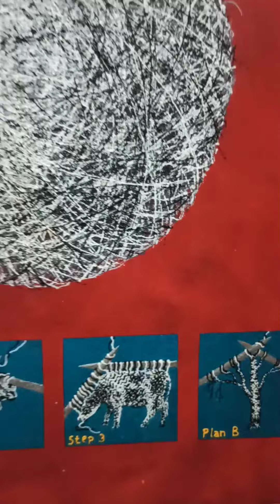The artist with exceptional talent in Touch Art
Sasha Finkel is an artist known for his exceptional talent in Touch Art. His paintings and sculptures are created using the distinctive technique of pointillism.
Touch Art is an unconventional art form that provides viewers with a multi-sensory experience, incorporating not only visual perception but also tactile sensations and emotions, transporting them to an alternate reality.
To achieve a truly unique perception, Finkel meticulously applies tiny dots of paint that interact with one another, resulting in a mesmerizing harmony. The level of sensuality in his artwork is remarkably profound, as it is attained through the delicate combination and interaction of these minute details on the canvas.
Finkel's paintings captivate audiences with their vibrant and vivid color palette. Keen observers can discern a powerful energy, dynamic movement, and even a touch of enchantment within his works of art.
Each painting by Sasha Finkel represents a world of its own, a fascinating enigma that can only be unraveled through one's personal inner experience and perception.
To immerse oneself in the subjects depicted in Sasha Finkel's paintings is to open the door to an original realm of creativity, where various forms and expressions of art intertwine, offering inspiration and a sanctuary for the soul.
Please see the link below to see more his works and for to order: